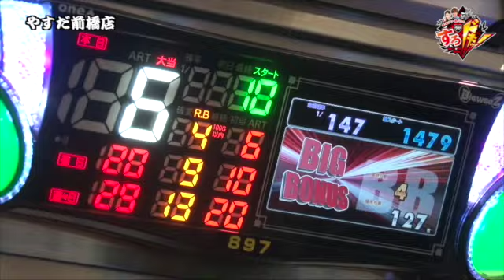《コウタロー》《セイジ》《タク》《諸積ゲンズブール》舞・諸ゲン・黒バラの今がすろドキッ！ 12月ダイジェスト版[ジャンバリ.TV][パチスロ][スロット]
舞・諸ゲン・黒バラの今がすろドキッ！　12月ダイジェスト版